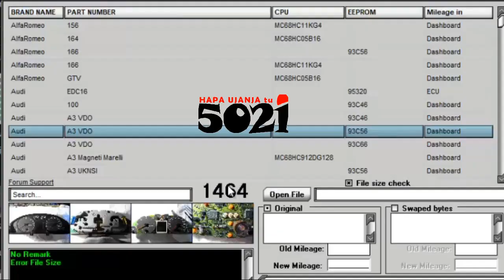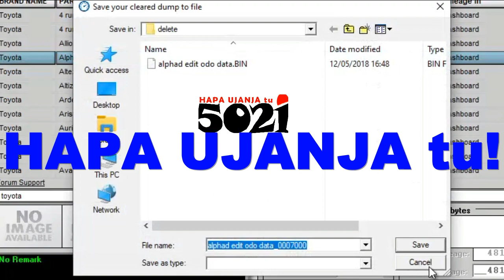ODOMETER CORRECTION minor reminder to avoid major data damages🤷‍♂️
Download all dumps & programs to DOitYourself